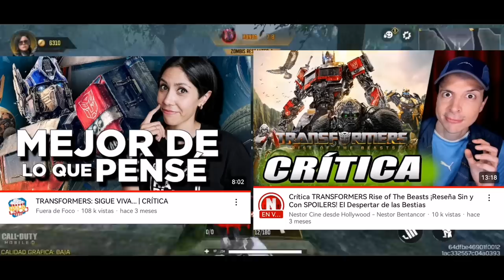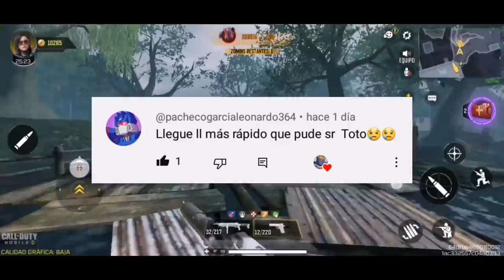Baja Taquilla, Críticas Divididas, y Youtubers / Transformers Rise of the Beasts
Hey chicos que tal, eh aquí un nuevo video, hablando sobre la baja Taquilla, las críticas divididas y los youtubers mal informados, este video no tendra el mismo tipo de edición de siempre, solo game play de fondo, pero el siguiente video si será uno bien editado como siempre, un saludo chicos.

Muchas gracias.

Wii Music Gaming Background
Undertale OST - Snowy Extended